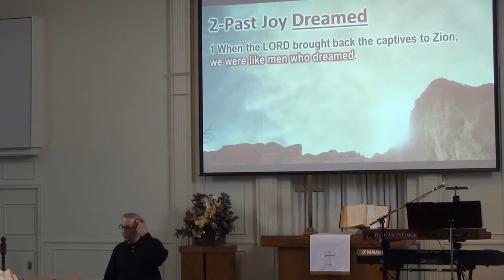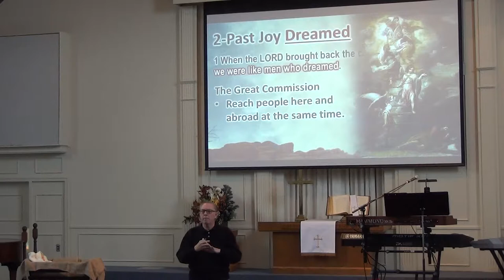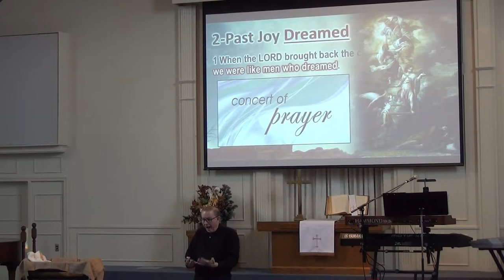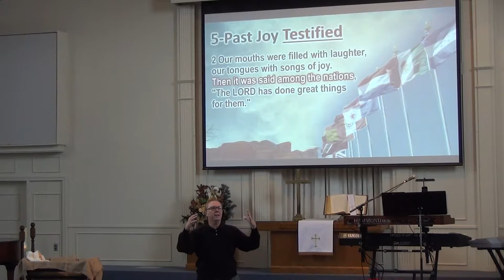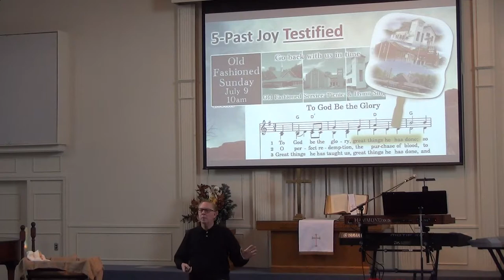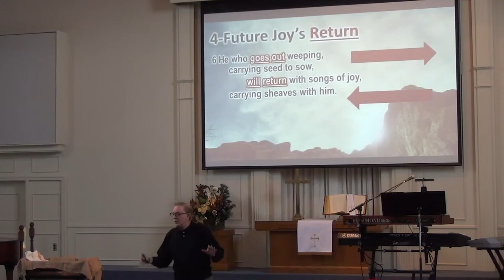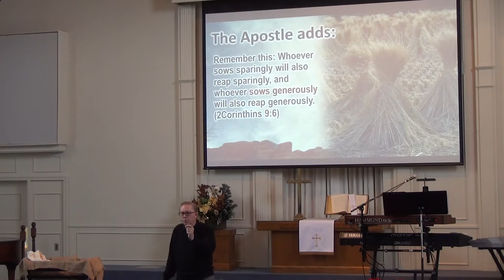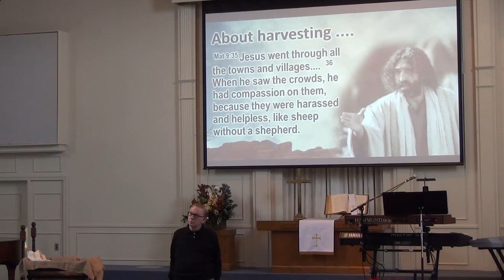"When God Does 'Great Things' It Brings Great Joy", Dr Dennis Henderson on 12 31 17